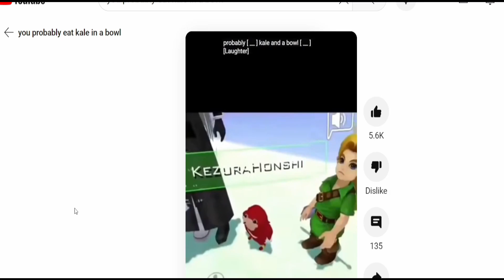The Writer's Block: Review of DEDLYFE 2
Let me know any other topics or ideas to cover

Discord If you would like to chat, recommend games or video reactions, get announcements, get certain videos early, and play games with us!